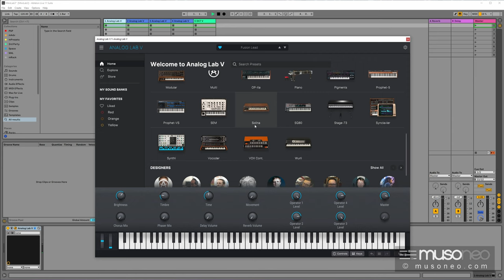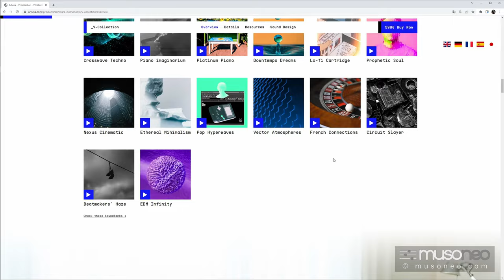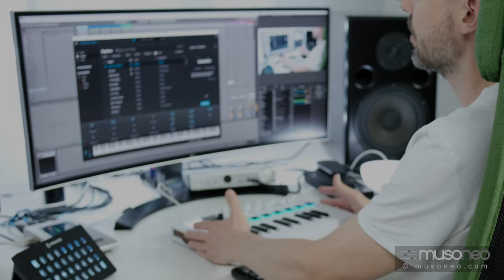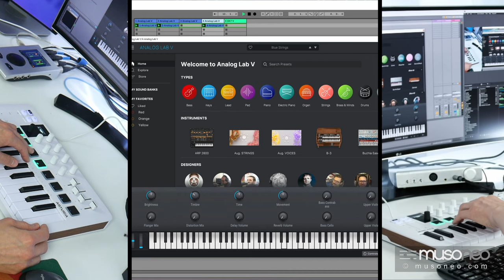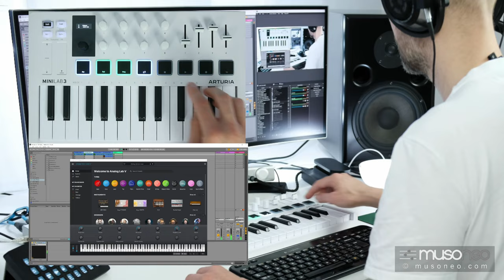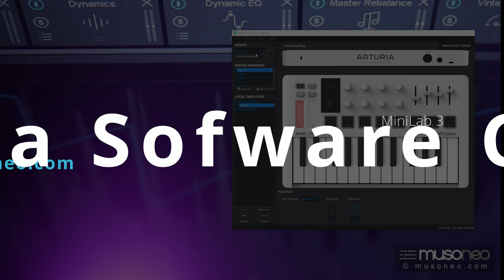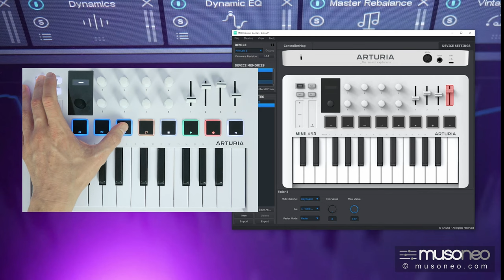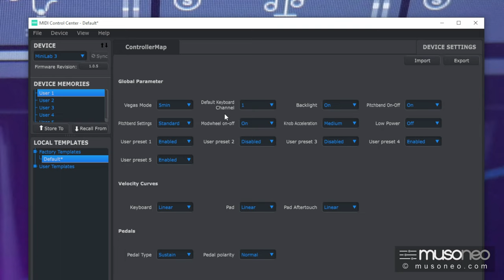Arturia MiniLab 3 + laptop = kompletne studio?